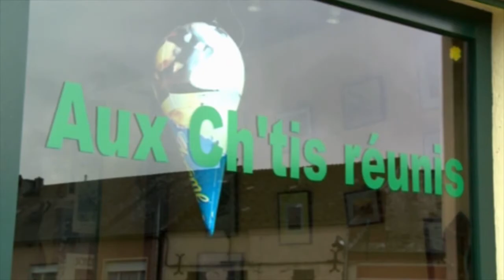Elite - Plomion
Revivez en l'image l'épreuve de Plomion